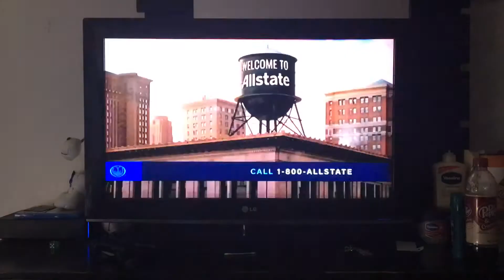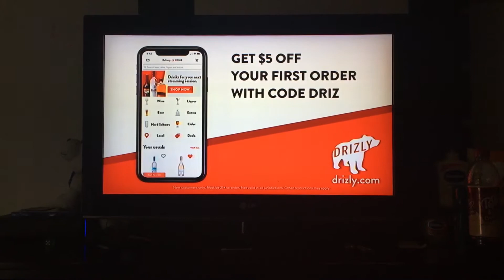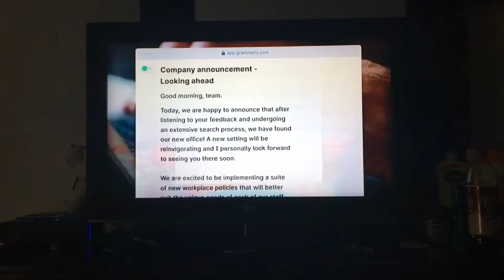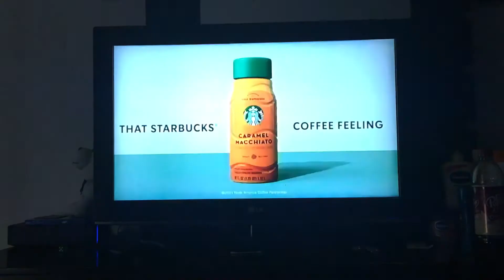MTV2 Commercial Breaks (June 19, 2021)